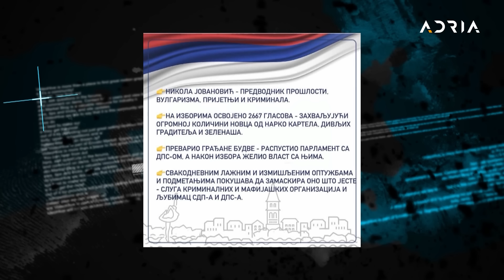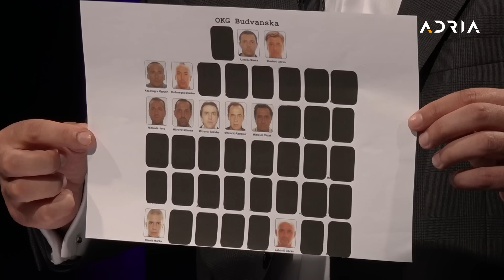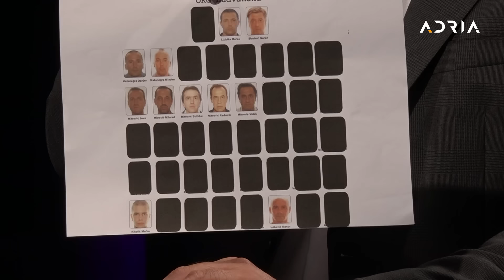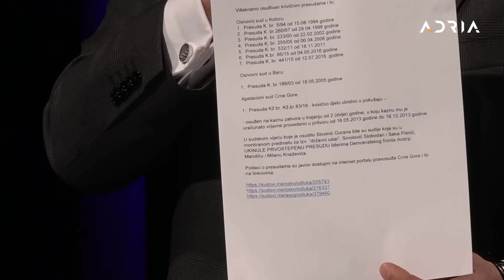BUDVANSKA KONTROVERZA: Političko podzemlje i kampanja niskih strasti GOST: Nikola Jovanović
Kontroverza - emisija posvećena dugotrajućim društveno-političkim, bezbjednosnim i drugim sporovima koji zaokupljaju pažnju javnosti a uporno ostaju bez rešenja. Autor i voditelj Mladen Stojović, Gost: Nikola Jovanović, bivši predsjednik SO Budva, nosilac liste Budva naš grad